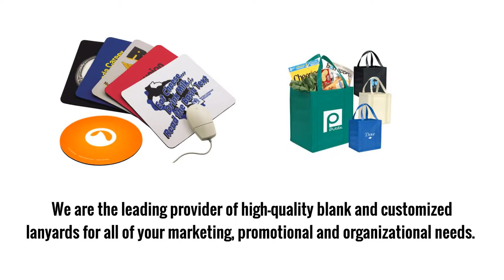Customized Lanyards is a Great Way to Promote Your Business or Event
CustomLanyards4all.com offers top quality custom lanyards for all of your marketing, promotional and organizational needs. With every kind of lanyard from polyester and woven to tube and nylon in stock, we can tailor your ideal product in a very short time. We believe that our customers should receive the best price, the highest quality product and the friendliest service. or give us a call at today, to get started. We will get back to you right away.